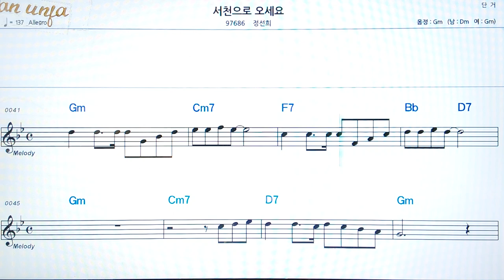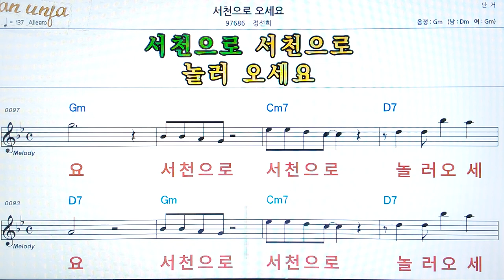서천으로 오세요/정선희👍악보, 코드,가사,Karaoke*가라오케 반주